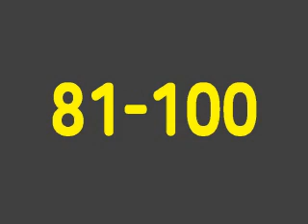RC파트5 C세트 [081-100] 기출변형 실전문제 음성강의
YBM종로센터 이환호토익 실전반 부교재 설명 음성강의
*위 음성강의는 현장수강생이 사용하는 부교재 해설 강의입니다*